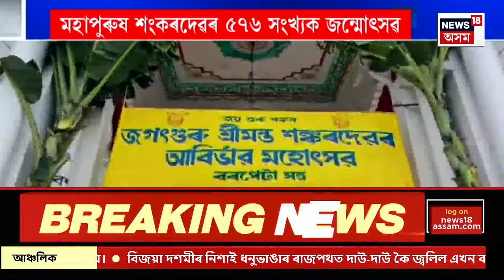FINAL REPORT : ধূলিসাৎ দক্ষিণ লেবাননত থকা হিজবুল্লাৰ কেইবাটাও ঘাটি | Lebanon War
FINAL REPORT | ধূলিসাৎ দক্ষিণ লেবাননত থকা হিজবুল্লাৰ কেইবাটাও ঘাটি
0:00 Intro
কইনাধৰাত বিজেপিৰ নিৰ্বাচন সমিতিৰ বৈঠক